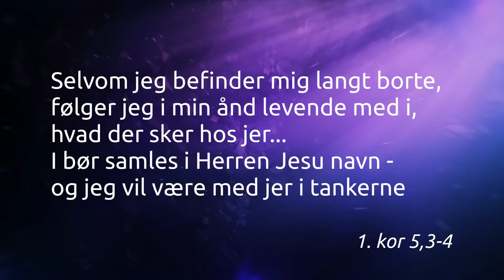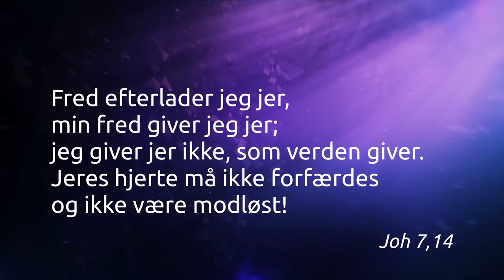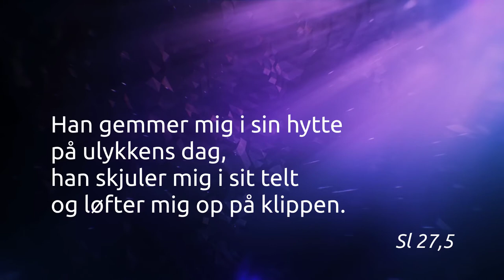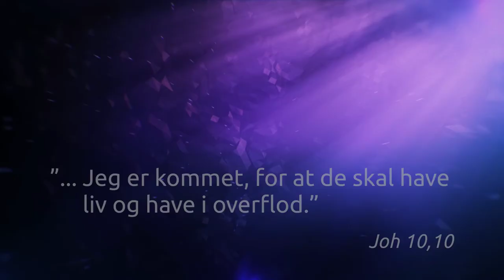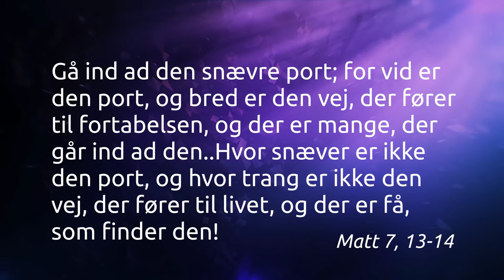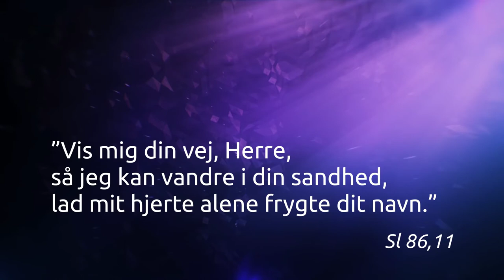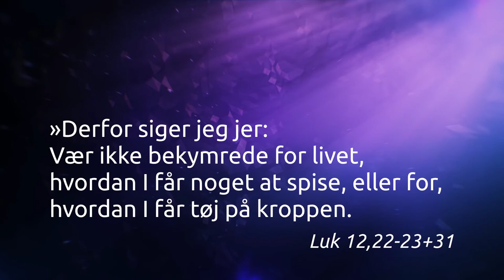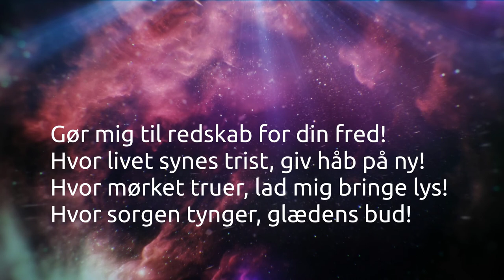Prædiken - 10. maj 2020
Prædikenen til hjemmegudstjenesten, søndag d. 10. maj 2020.
Taler: Anders Bartholdy